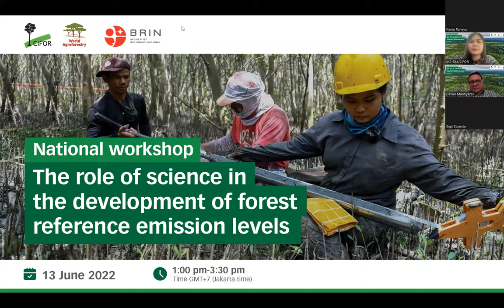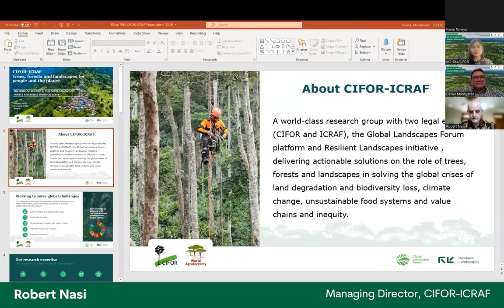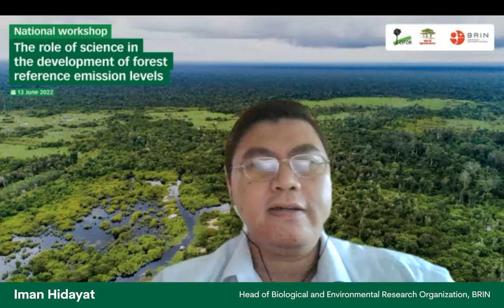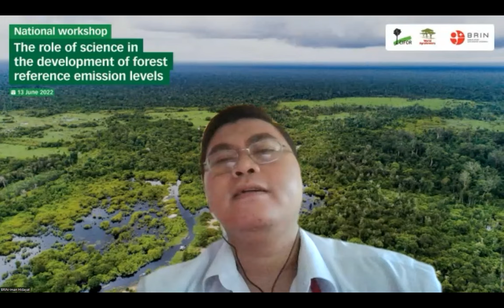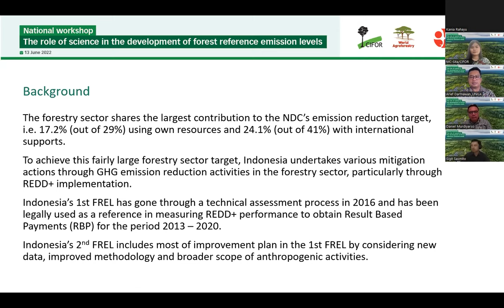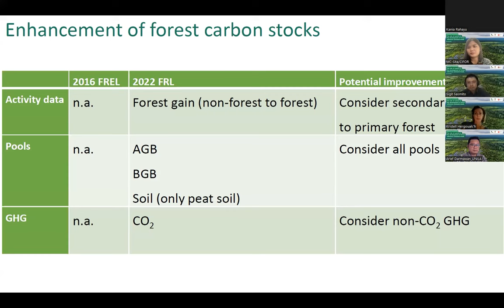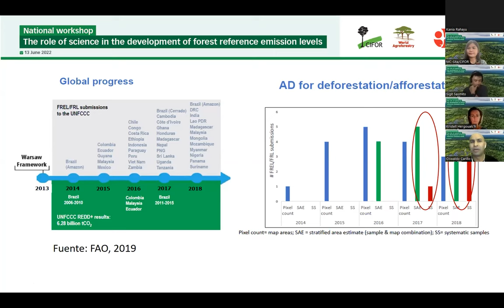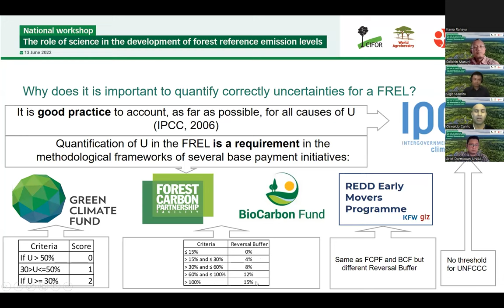Indonesian 2nd FREL 2022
The development of Forest reference Emission Level (FREL) is obligatory for the Parties of the United Nations Framework Convention on Climate Change (UNFCCC). As Indonesia ranks among the world’s top holders of high-carbon reservoirs in wetland ecosystems, including peatlands and mangroves, there are a number of under-represented sources and sinks that need to be included for the improvement of existing FREL and national MRV systems. Emissions from peatland fires, which accounted for 27% of national emissions in 2014, emissions of non-CO2 from drained peatlands, and oxidation of excavated mangrove soil are among components to be factored in.

While the Indonesian first FREL submitted to the secretariat of the UNFCCC is a laudable first effort, areas for technical improvement suggested by UNFCCC reviewers encompassed inclusion of peatland fires and emissions of non-CO2 gases. Emissions are reported at a Tier 2 level using country-specific data. In addition to the already adopted emissions factor (EF), Indonesia uses its own high-resolution land cover dynamics, known as activity data (AD) for the most important land cover categories.

The goal of this event is to create a constructive, honest space for scrutinizing some of the most promising demand-side opportunities for reducing emissions from deforestation and forest degradation, including carbon-rich wetlands. The session will provide a critical outlook of rapidly evolving legislative and private sector agendas shaping policy ambition and implementation in Indonesia and beyond.